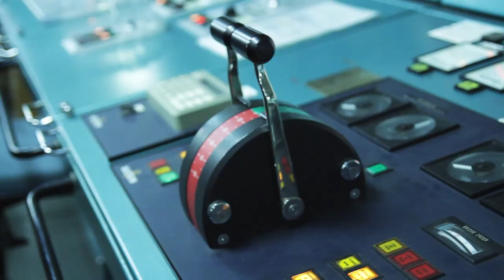Kerkko Koskinen Kollektiivi - Tallinnan-lautta (Making of)